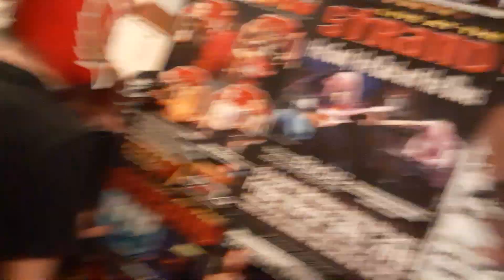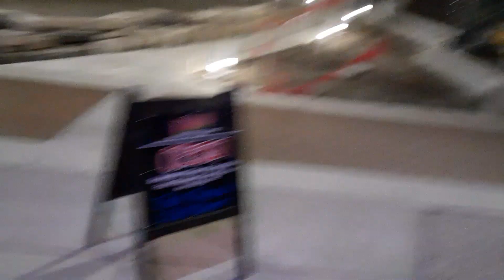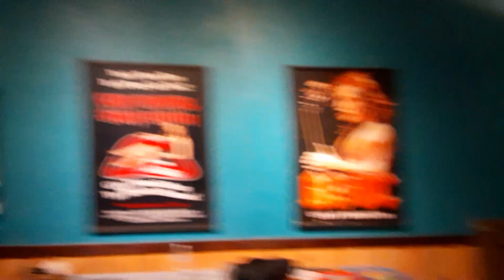LPW 4/13/24 Moonshine Sherman Walker vs Tim Horner Jr No DQ Falls Count Anywhere Streetfight